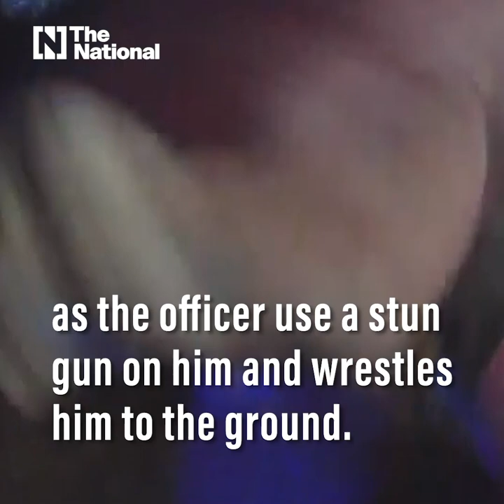Body cam footage of deadly 2017 Ronald Greene arrest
White police officers in the US state of Louisiana were captured on body camera video stunning, punching and dragging a black man as he apologised for leading them on a high-speed chase.
The footage of the man’s last moments alive were obtained by The Associated Press after authorities refused to release it for two years.
State troopers had initially told Ronald Greene’s family he died on impact after crashing into a tree during the chase.